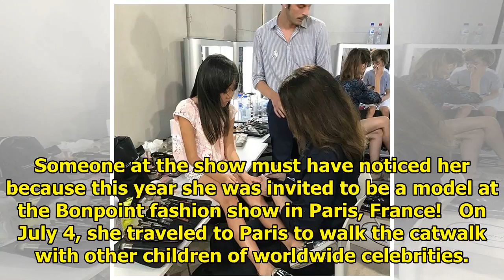Cho sarang grown up and her modelling debut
The Return of Superman’s Choo Sarang Just Made Her Modelling Debut
Choo Sarang has grown up so much since her The Return of Superman days. She’s grown so much that she...